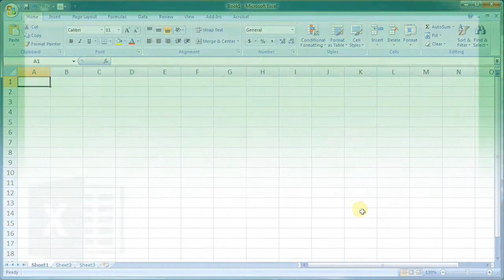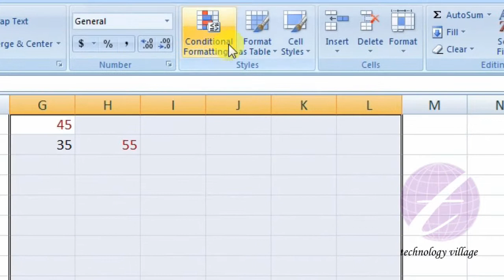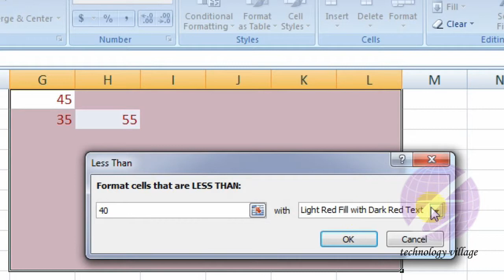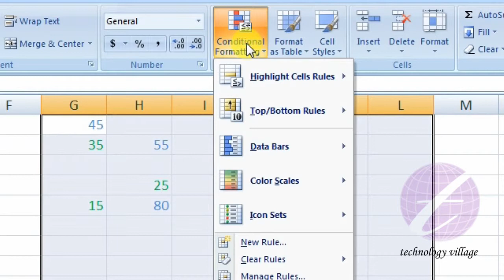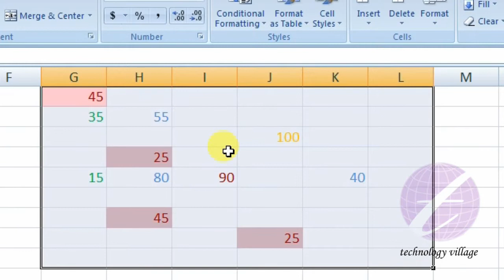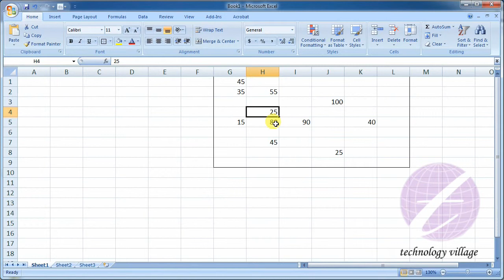এক্সেলে কন্ডিশন দিয়ে অটো ফরমেটিং করুন (Conditional Formatting) : MS Excel Bangla Tutorial-Lesson 14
এ পর্বে থাকছে :
- এম এস এক্সেল (MS Excel) এ কিভাবে কন্ডিশন অনুযায়ী ফরমেটিং (Conditional Formatting) করবেন।
- এক্সেলের সেল-এ নির্দিষ্ট কোন কন্ডিশন দিলে সেই সেল-এ যখন কোন কিছু টাইপ করবেন পূর্বে নির্ধারিত কন্ডিশন অনুযায়ী সেই লেখাটি ফরমেট হবে অর্থাৎ আপনি যদি কোন সেল এ কন্ডিশন দেন যে কোন সংখ্যা ২০ এর চেয়ে বড় হলে লাল কালার হবে এরপর সেই সেল এ যদি ২০ এর চেয়ে বড় কোন সংখ্যা টাইপ করেন তাহলে অটো সেই সংখ্যাটির কালার লাল হবে।
- Conditional Formatting Clear করবেন যেভাবে।

This lesson you will know how set conditional formatting in MS Excel. If you set condition in excel cells it auto formatting when you type any text.